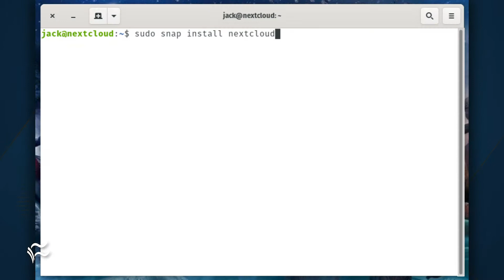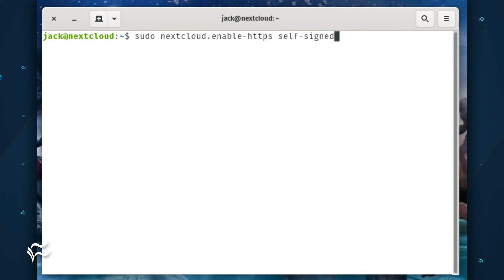How to install Nextcloud with SSL using snap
If you need to get Nextcloud up and running fast, and you need built-in SSL support, the best route for you might be installing via snap packages.

List of Commands:

sudo nextcloud.enable-https self-signed
sudo nextcloud.enable-https lets-encrypt